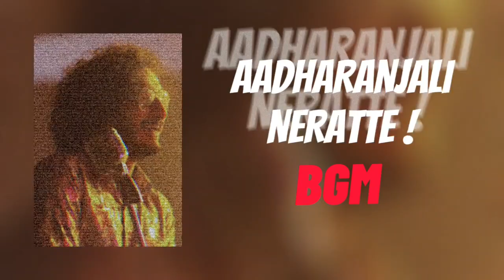Aadharanjali Neratte - BGM / Ringtone | Romaanjam Movie promo song | Sushin Shayam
* We do not wish to make any commercial use of this & intended to showcase the creativity of the artist

* The orginal copyright(s) is (are) solely owned by the companies/artist(s)/record label(s).